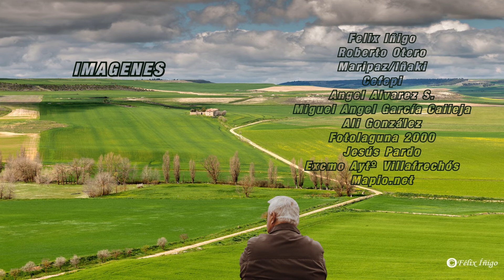ERMITAS TIERRA DE CAMPOS_V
ERMITAS

Valverde de Campos Cristo de la Vera Cruz
Vega de Ruiponce Cristo de la Vera Cruz
Villabrágima Del Cristo
Villacarralón Virgen del Carmen
Villacid de Campos Virgen del Carmen
Villacidaler Virgen del Carmen
Villada Cristo de la Era
Villada Virgen del Rio
Villafrechos Virgen del Cabo
Villagarcía de Campos Ecce Homo
Villajimena Virgen de Monserrat
Villalaco Virgen de Valderrobrejo
Villalba de los Alcores Cristo del Humilladero
Villalcazar de Sirga Cristo del Humilladero
Villalcazar de Dirga Virgen del Rio